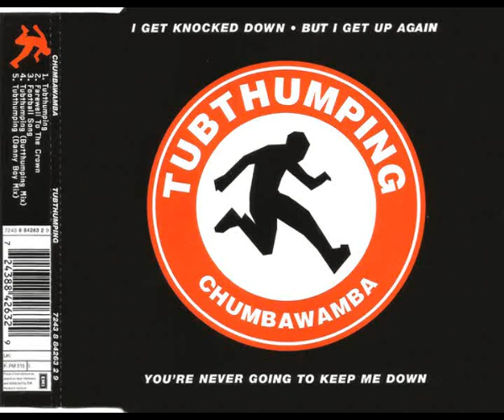Chumbawamba -Tubthumping ( Unofficial Ex's' Mix ) 1997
3'32'' : Used The Version " Timeshard Mix "